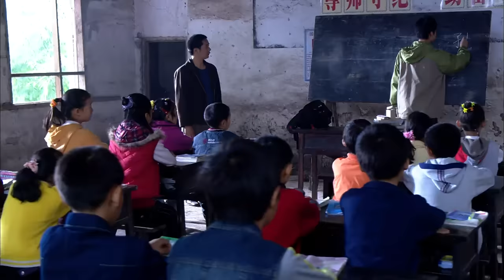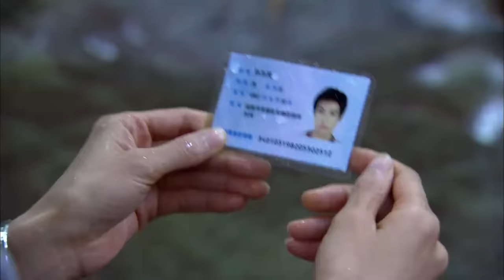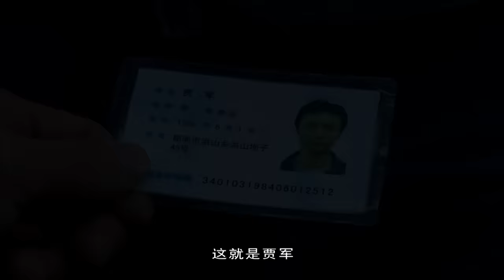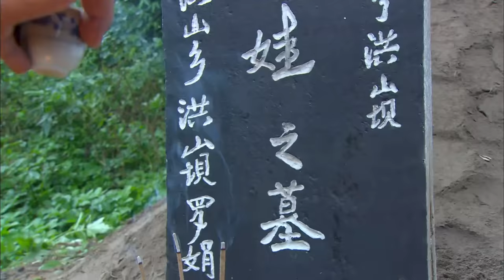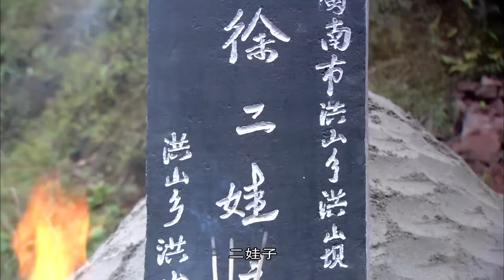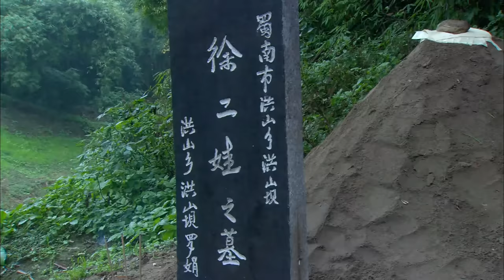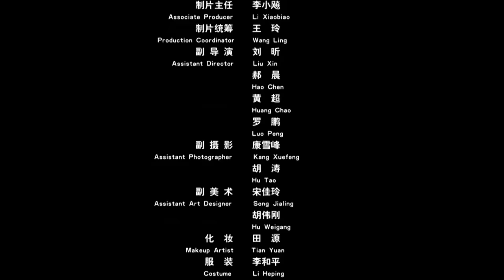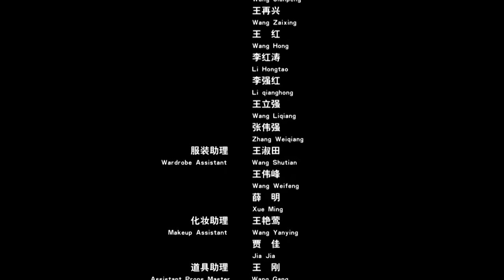《隔山有眼》/ Eyes Behind Mountain 刑警队火力全开对战毒贩窝 ( 李梅可 / 许敏 / 高军 / 田小洁 ) | Chinese Movie ENG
【内容简介】
毒贩在苍山翠岭的洪山乡洪山坝子进入警方布设的口袋，经过一场激烈的枪战，除毒贩团伙头目孙老板侥幸逃脱以外，其他参与毒品交易的毒贩因持枪拒捕而遭全歼。抓捕毒贩头目孙老板的行动随即展开，刑警队何川队长下达命令，在所有的出山路口设卡拦截，誓将活动于洪山乡、黄水镇一带的毒贩彻底铲除。何川队长的设卡抓捕行动全面展开，偏远的洪山坝子迎来了第五个从省城成都来的支教老师孙伟民。孙伟民和罗娟的相识大有“英雄救美”的味道，这让临时安排住到罗娟家的孙伟民少了初来乍到的拘束。孙伟民少了几分拘束，和罗娟情投意合的徐二娃却多了几分不自在。